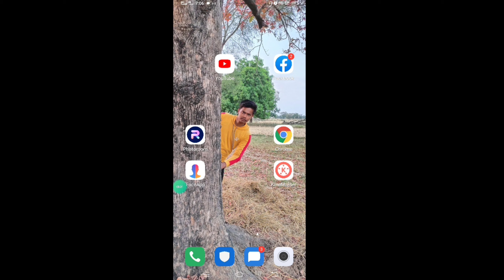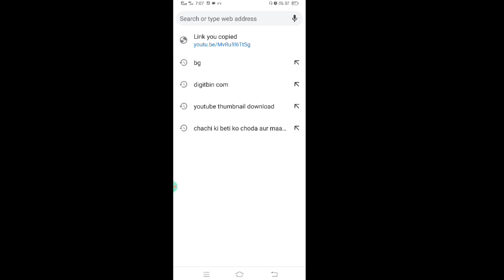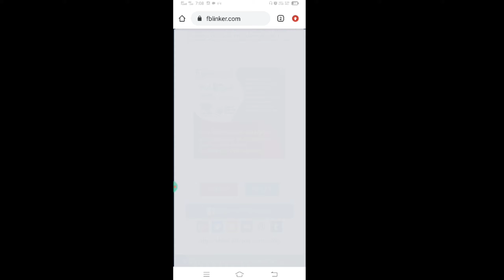How to share YouTube video on Facebook 2021, YouTube video Facebook par kaise share kare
Mera name hai Aniket aur aap sabhi ka hamare Technical tech YouTube channel per swagat hai.

Facebook.  -:   Aniket Singh

1 how to share YouTube video on Facebook
2 YouTube video Facebook par kaise share Kare
3 Facebook par YouTube video kaise upload Kare
4 Facebook par YouTube video kaise daale
5 YouTube video share on Facebook large thumbnail
6 YouTube video on Facebook big thumbnail
7 YouTube video ko Facebook par kaise share Kare 2021
8 Facebook video share tips 2021
9 YouTube video ko Facebook par share karne ka best tarika